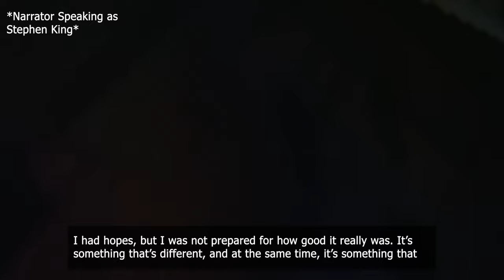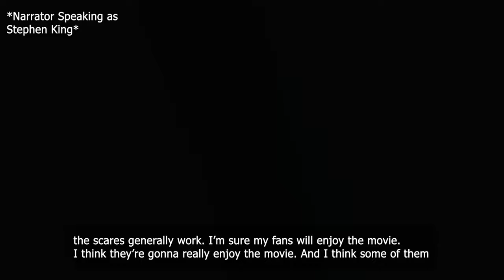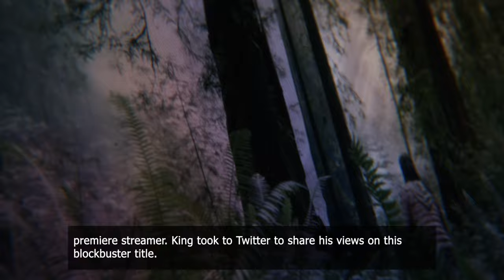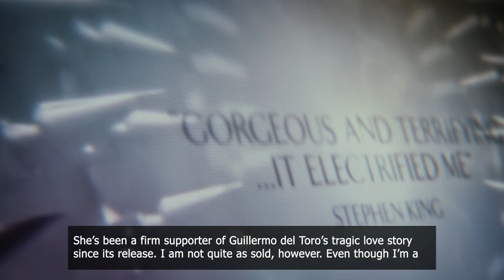5 Stephen King Netflix Recommendations Worth Your Time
There are two important aspects to a horror movie recommendation I like to keep in mind. The first is its source. I want to have trust in the person offering the recommendation, or what is the point? Be that a good friend, or someone who works in the field. You know, like the master of modern horror, Stephen King. The second variable I try to keep in mind is accessibility. How complicated a recommendation is to track down will play into someone’s likelihood of actually watching it. If the horror title is on Netflix, Hulu, or HBO Max, I know there’s going to be a higher chance that person will seek it out. Today we’re tackling both factors head-on. Here are five horror movies recommended by Stephen King you can stream on Netflix right now!